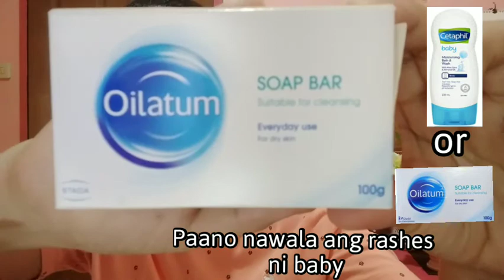Cetaphil Mosturizing Baby Wash vs. Oilatum Soap Bar for Babies Review